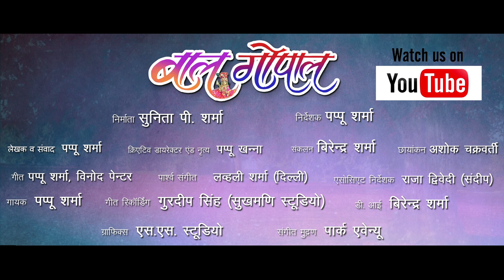BAAL GOPAL - The Film | Official Trailer | बाल गोपाल | PAPPU SHARMA KHATU WALE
Presenting you the trailer of Rajasthani Film         " BAAL GOPAL "
Choreographer - Pappu Khanna
Singer - PAPPU SHARMA KHATUWALE , Manoj Mishra

A FILM BY PAPPU SHARMA